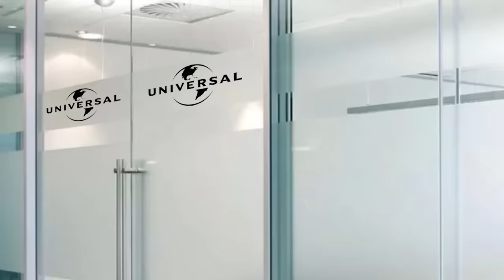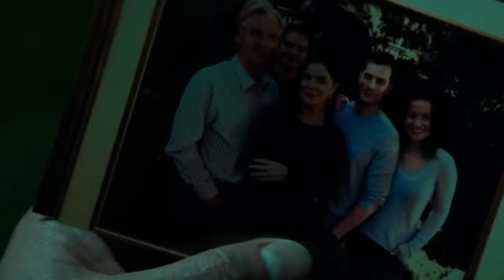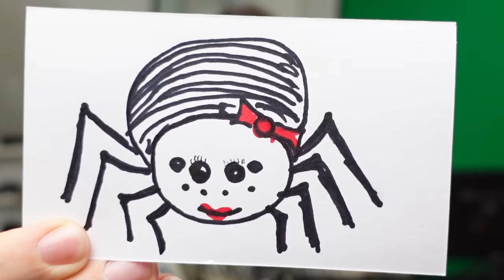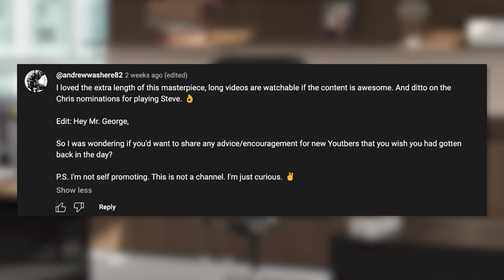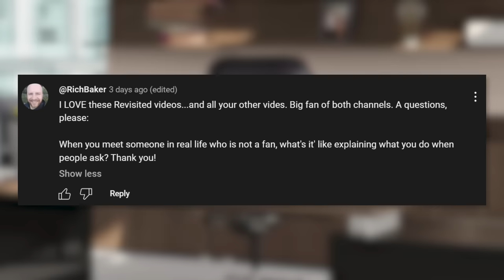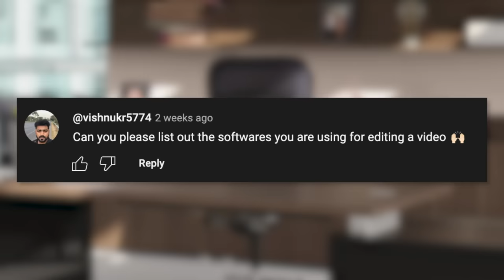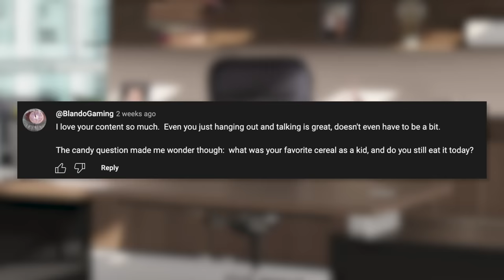Fifty Shades Of Grey Pitch Meeting - Revisited!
Step back into the pitch meeting and revisit the completely factual accurate conversation that led to Fifty Shades of Grey! Complete with commentary from Ryan George who is now several years older!